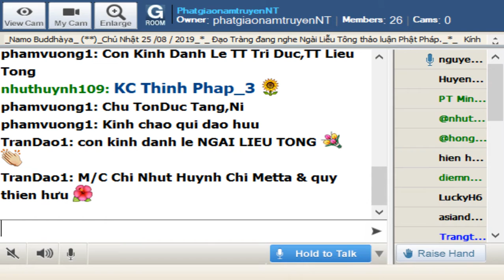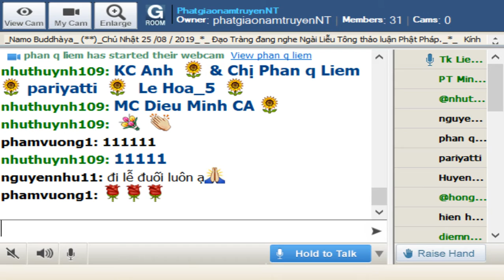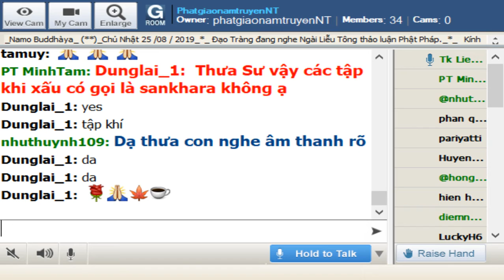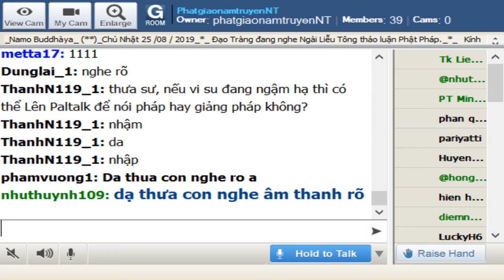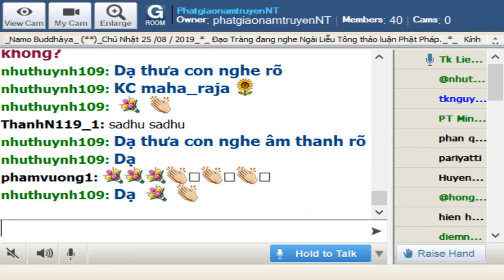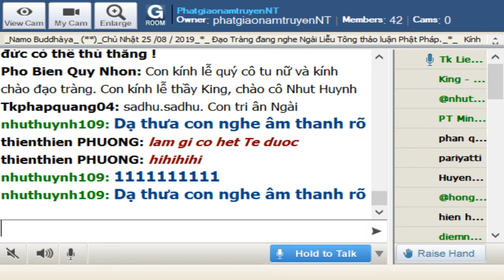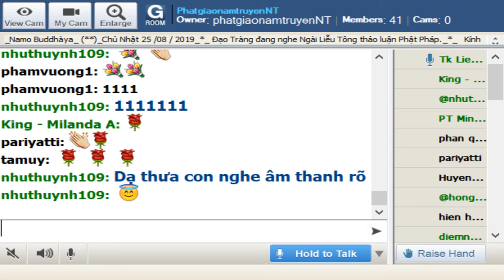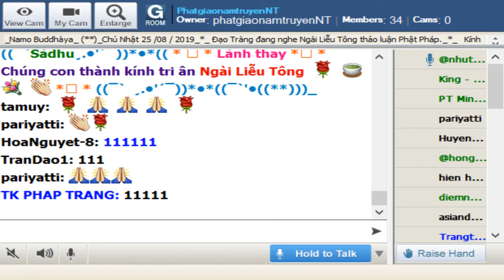PhatgiaonamtruyenNT Chu Nhat Aug 25-2019. Ngai Lieu Tong Tra Loi Phat Phap